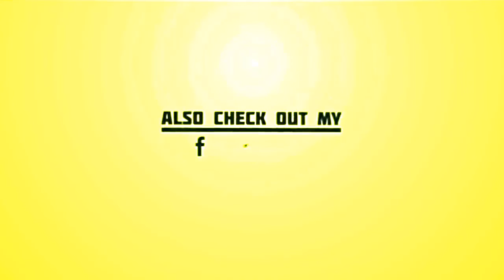Mort de Brittany Murphy : la terrible malédiction autour de sa maison